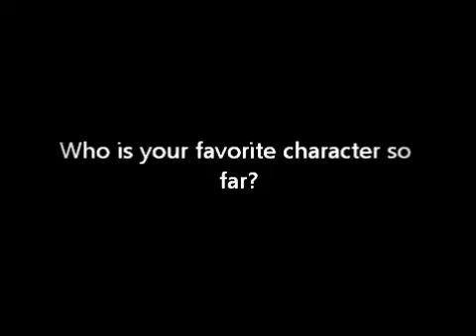Interview for Can You Keep A Secret (xneongrande as Selena Gomez)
ah!!! the channel was a typo lol. but you guys get the idea :)